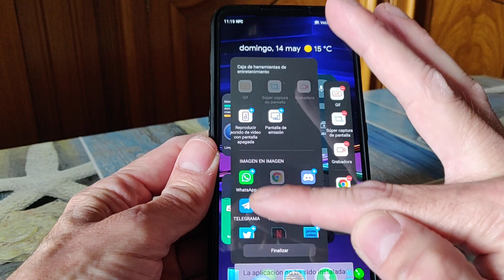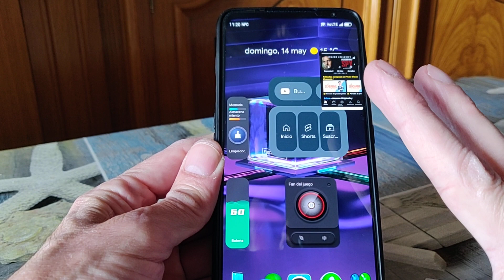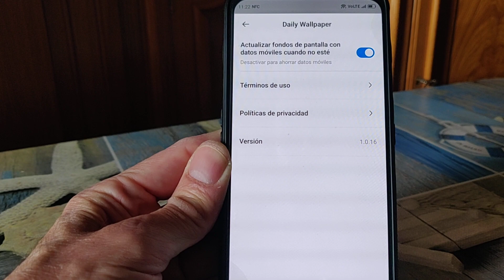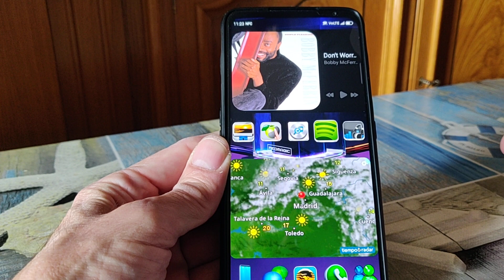Red Magic 6 Edge📱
Pues en la última actualización del Nubia Red Magic 6, ya podemos disfrutar de la pantalla edge, añadiendo o quitando accesos directos de aplicaciones.
Tambien está la opción de diferentes noticias, en la pantalla de bloqueo, moviendo hacia la derecha.
Cualquier duda, comentar, y os contestaré a la mayor brevedad posible.
Saludos.